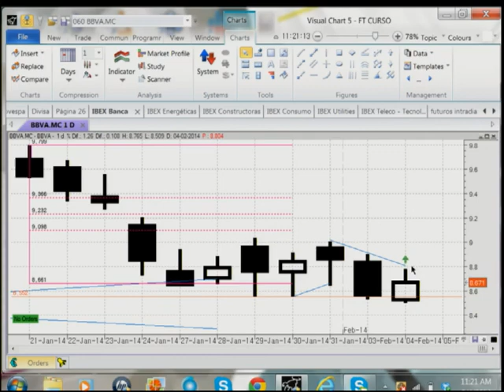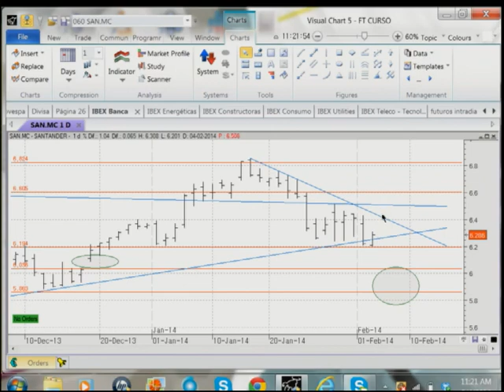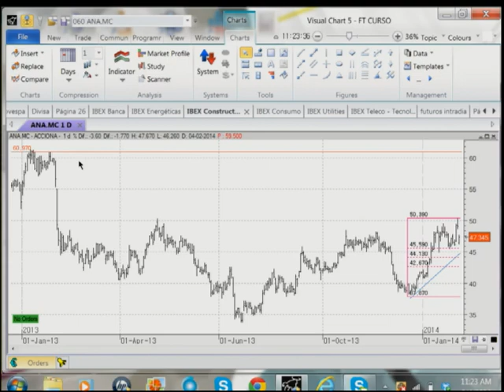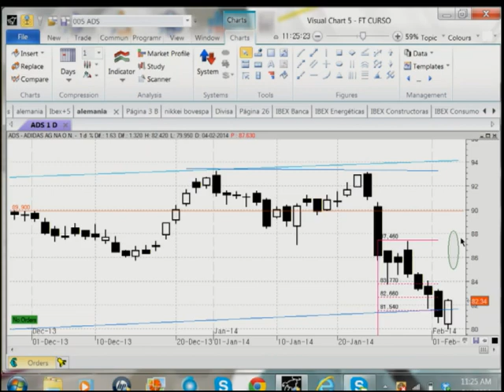Miguel Rodríguez Bonet."Banco Santander es compra si cae a 6 ó sube..." en Estrategias Tv (04.02.14)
El Ibex 35 puede aguantar por encima del soporte de los 9.700 puntos, no obstante, creemos que es pronto para entrar y esperaríamos a que rompa por encima de 9.900 puntos, para buscar 10.200 y 10.500 puntos.
En cambio, si lo viéramos perder los 9.700 puntos, podría caer hasta 9.200, pero aprovecharíamos para comprar ahí para el medio y largo plazo.